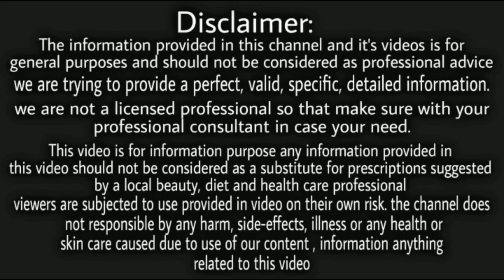ये लगाकर नहाने से चेहरा इतना गोरा दिखेगा की सब चौक जायेगे/instant whitening skin